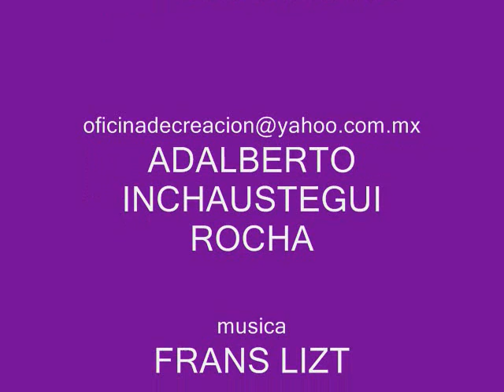DONNA 2010 10 y 11 de febrero.wmv